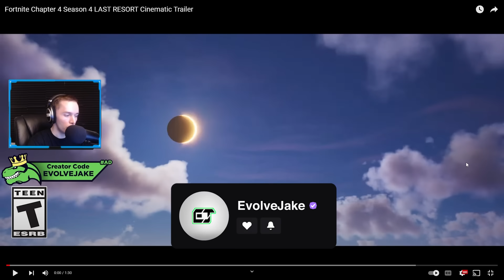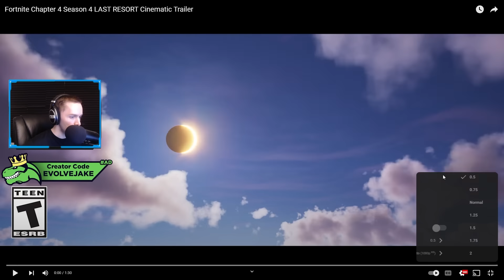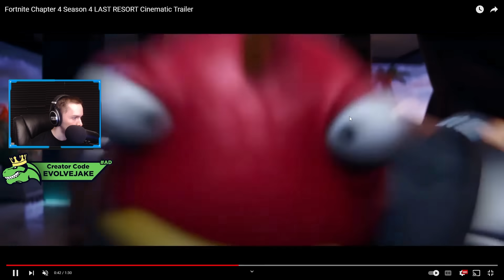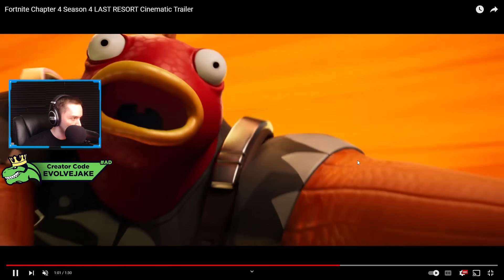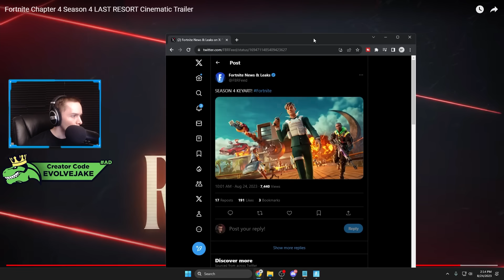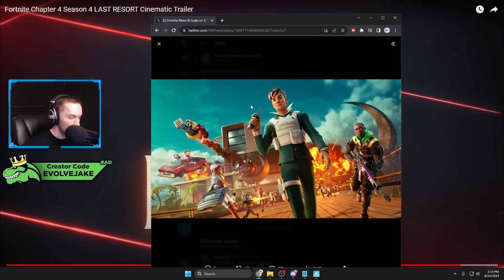Everything You Missed In Fortnite's LAST RESORT Trailer (Chapter 4 Season 4 Trailer Breakdown)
In this video I breakdown everything you may have missed in Fortnite's Last Resort Trailer.  Fortnite Chapter 4 Season 4 is named Last Resort and it is looking like it could be one of the best seasons. Let me know what you think of Fortnite Chapter 4 Season 4 Last Resort Trailer down in the comments below!